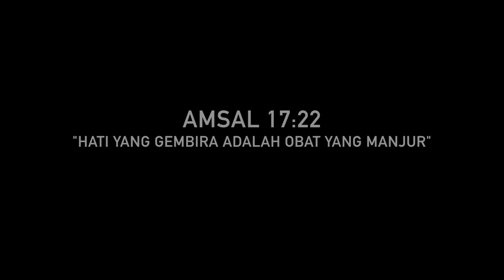GENE 3 - Generous (Komsel Meeting)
Hati yang gembira adalah obat yang manjur :)
Percaya atau tidak, mindset atau pola pikir dan pemikiran yang positif, tawa canda serta kebahagiaan adalah kunci utama dari kesehatan dan kesembuhan tubuh jasmani. Semua berasal dari jiwa dan pikiran yang sehat. Our Komsel, Generous, GENE 3.